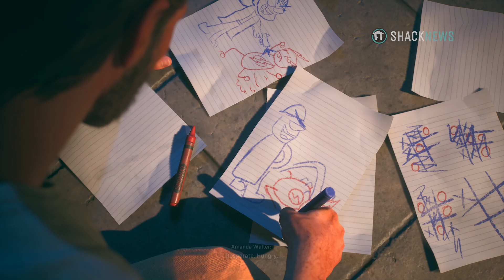Suicide Squad: Kill the Justice League - Opening Cutscenes & Gameplay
Suicide Squad: Kill the Justice League’s early access period has begun if you bought the Deluxe Edition of the game, but it didn’t kick off smoothly. In fact, just an hour after launch, a bug was discovered that completes the entire story for players when they log in. With such an intense bug in play, Rocksteady and WB Games have taken the game offline for emergency server maintenance to fix the bug and restore player accounts back to normal.

The discovery and results of this bug were shared in a tweet by Rocksteady shortly after Suicide Squad’s launch via the game’s official Twitter. It plainly states that the issue found accidentally causes players to end up with a complete story mode before they’ve even played.